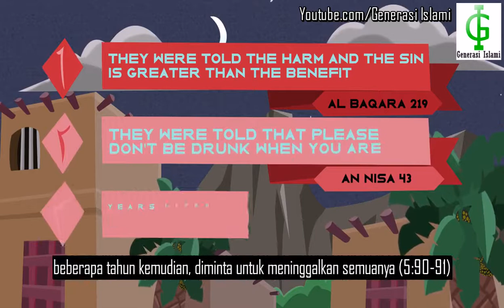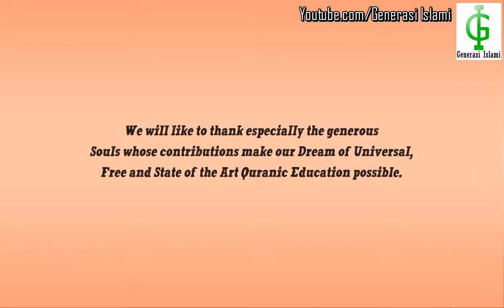Kisah Mualaf Seorang Bartender | Nouman Ali Khan Subtitle Indonesia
hijrahnya seorang bartender, karena melihat video ceramah nouman ali khan di youtube